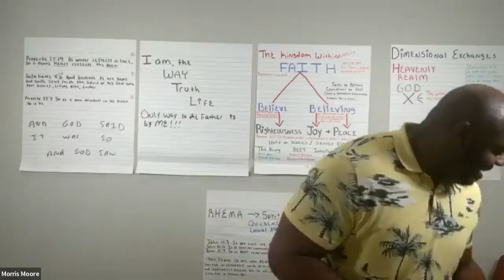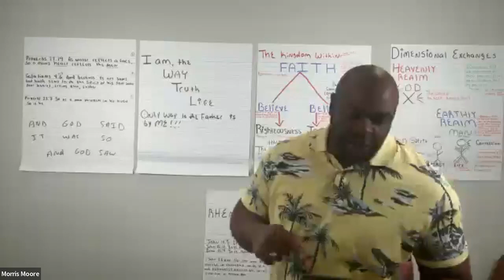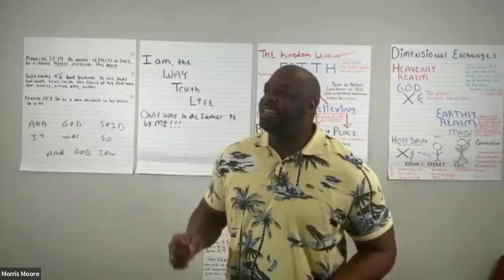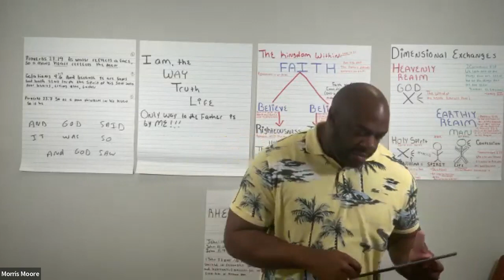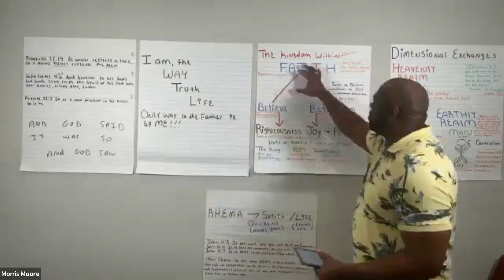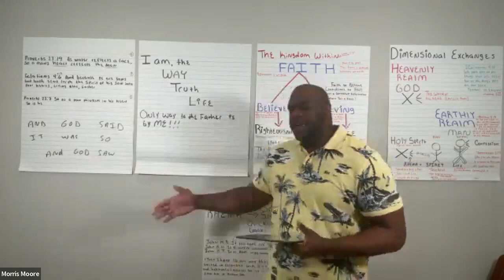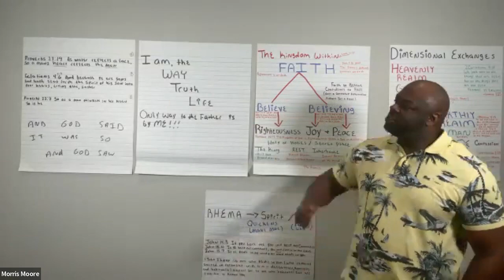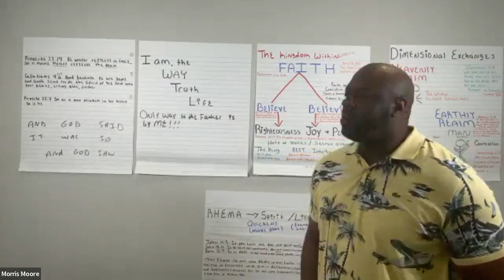Take me to the King